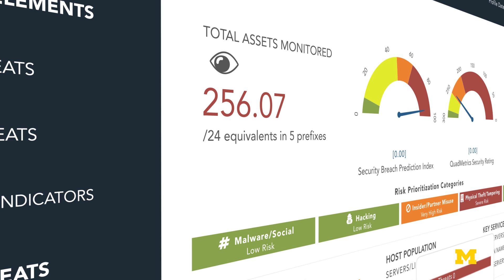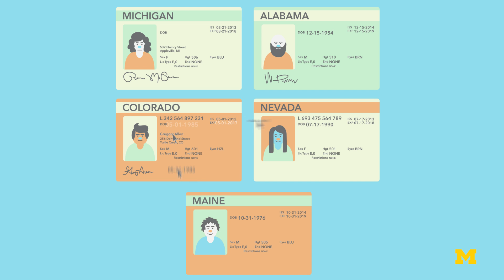How QuadMetrics helps protect consumers from cybercrime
Millions of consumers are affected by cybercrime each year, and companies have not been able to stay ahead of cyber criminals. Enter QuadMetrics, a company developed by Michigan engineers that predicts with up to 90% accuracy how companies will be exploited. Discover

This project was developed by Mingyan Liu, Peter and Evelyn Fuss Chair of Electrical and Computer Engineering.